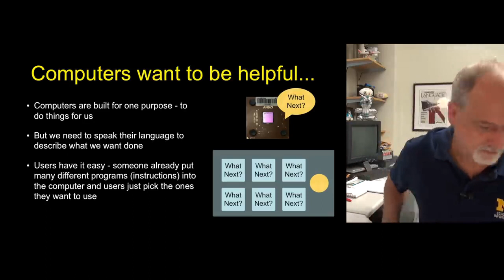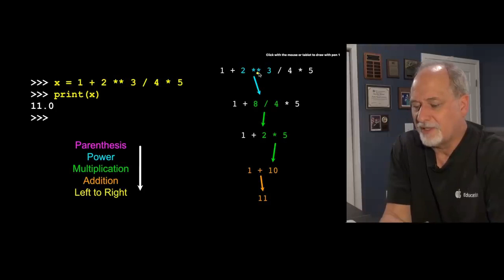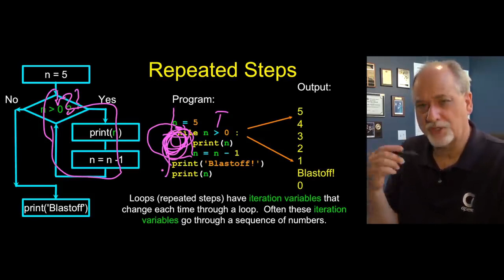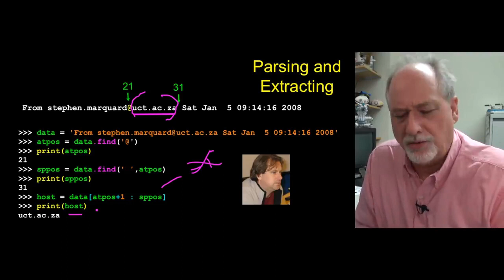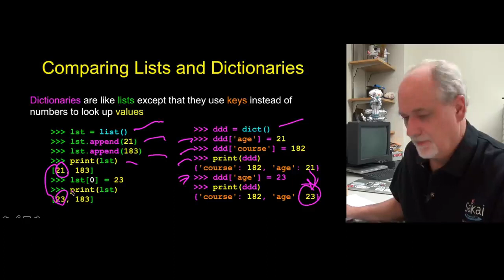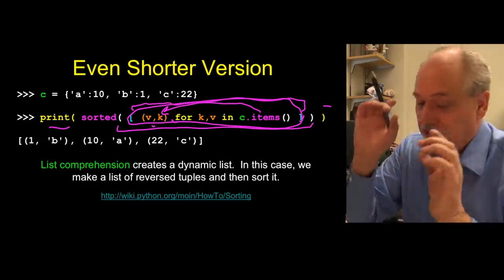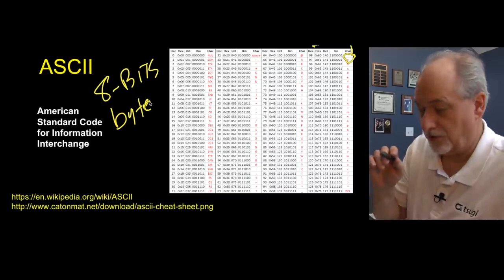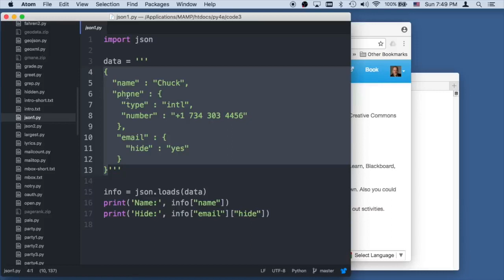Python Programming for Beginners - Free Full Course [2023]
Are you interested in learning Python programming as a beginner in 2023? This comprehensive Python tutorial for beginners will help you learn Python quickly and easily.

This Python course covers all the fundamental topics of Python programming including hardware architecture, installation, expressions, conditional execution, loops, strings, files, data structures such as lists, dictionaries, tuples, regular expressions, networked programs, web services, Python objects, databases, and data visualization.

Python is a powerful and easy-to-learn programming language that is used in machine learning, data science, web development, and more. Whether you want to start a career in Python programming or simply want to learn programming concepts, this course will provide you with a solid foundation.

So, what are you waiting for? Start learning Python programming today!